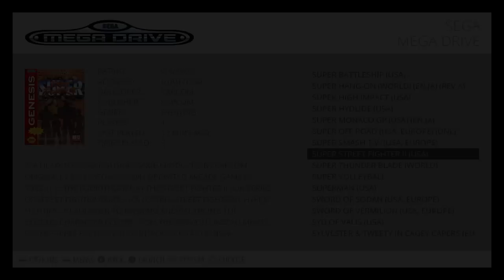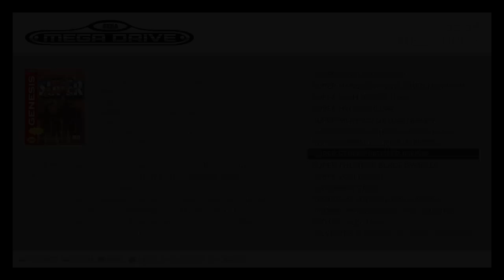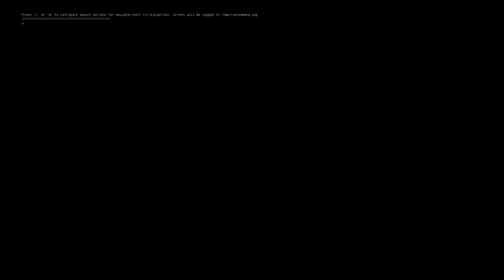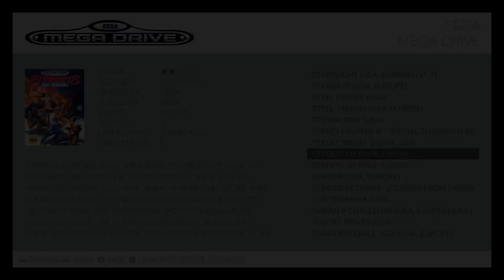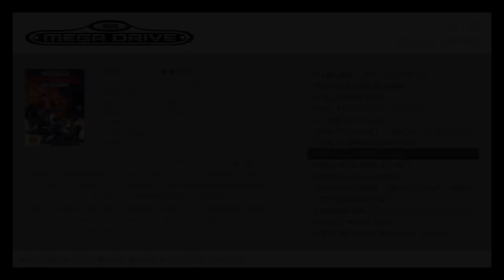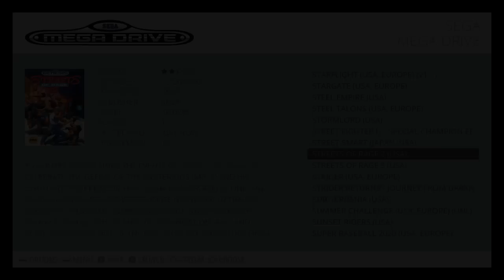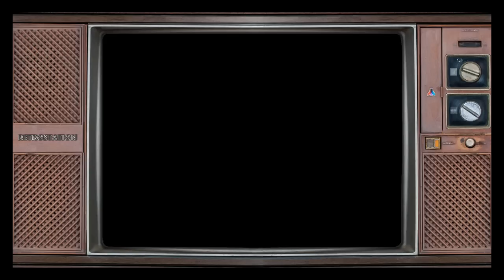RetroPie: CRT Shader vs Overlays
Showing a CRT shader with RetroPie.